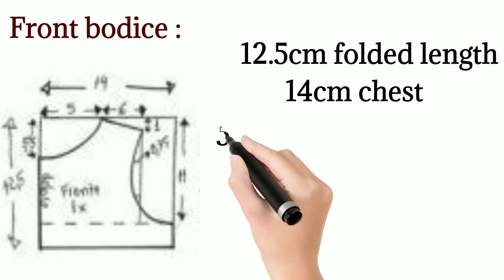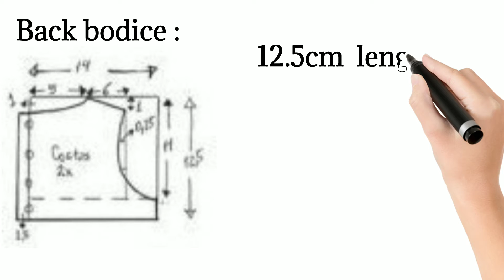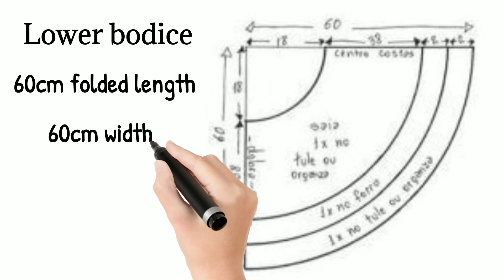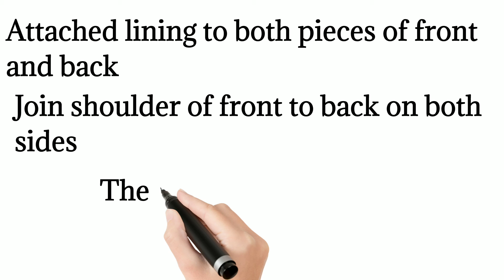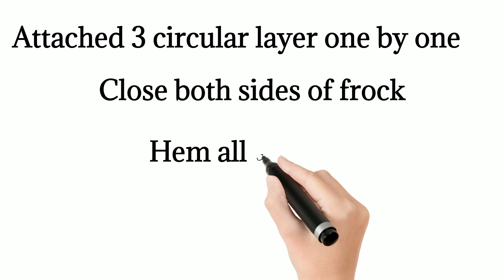How to make 1 year baby girl umbrella frock /pattern making drafting stitching easy to make at home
How to become a fashion designer without a degree...

How to draft a baby romper for 0 to 3 months

How to draft straps on shoulder frock for 1 year baby girl.

How to dress at home
How to draft a baby girl frock
Dress design for baby girls
Winter dress design
Mehandi function dress design for baby girls
Velvet dress design
Outfit of the season
Outfit of the day
Baby girl frock 1 to 5 years
Baby girl frock for 1 to 10 years
New tranding stylish gotta patti designer dresses ideas

Fashion tense stilista moda
Allah hafiz